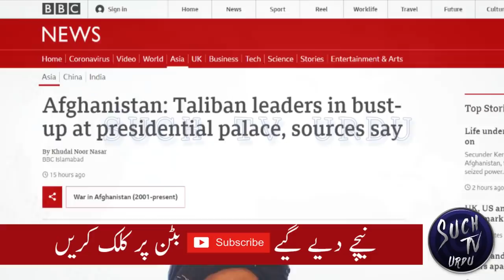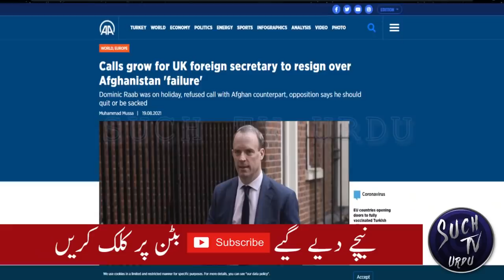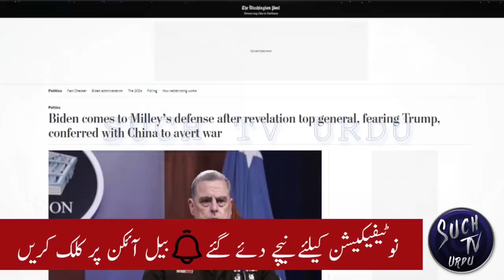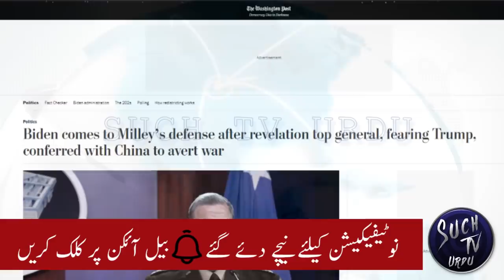US Senator thanks Pakistan, Biden trusts Top General Milley on his call to Chinese General and Trump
US Senator Chris Van Hollen on Tuesday thanked Pakistan among other countries for helping evacuate American nationals and others.
“Even as the last US troops leave Afghanistan I'll continue to do everything in my power to bring home all Americans and provide asylum to our Afghan partners endangered by their support to the US…,” Hollen, a Karachi-born Democrat from Maryland, said in a tweet.
He continued: “Also thankful to Qatar, UAE, Pakistan, Kuwait and many others supporting evacuation efforts.”
Last week, US Senator Lindsey Graham had also appreciated Pakistan for helping with the evacuation, and emphasised that Pakistan must be made part of a “sustainable solution” to the conflict in Afghanistan.
“Any sustainable solution in Afghanistan must include Pakistan,” the US senator had said on Twitter. “[I] very much appreciate the efforts of the Pakistani government to assist with the evacuation of US citizens, our allies, and other nations,” Graham wrote on Twitter.
The foreign ministers of Pakistan, China, Russia, India and Turkey and the foreign secretary of Britain were among the top diplomats' US Secretary of State Antony Blinken spoke with on Aug 16, his office had announced in a statement.
Later, Blinken had called his Pakistani counterpart Shah Mehmood Qureshi to discuss Afghanistan and the developing situation there.
According to Radio Pakistan, Qureshi had assured Blinken during their telephonic conversation that Pakistan would remain closely engaged with the US and other international partners in "promoting efforts for supporting a peaceful and stable Afghanistan".
The foreign minister had stressed the importance of an "inclusive political settlement as the best way forward" in Afghanistan and the need for the US to continue economic engagement with Afghanistan.

Joe Biden threw his weight behind the top US military officer on Wednesday, saying he had “great confidence” in the general who, according to a new book, took steps to prevent the outgoing Republican president Donald Trump from “going rogue” and launching an attack on China.
Mark Milley, chairman of the joint chiefs of staff, also defended phone calls he made to his Chinese military counterpart in the tumultuous final months of Trump’s presidency, signaling that the hitherto secret conversations were in keeping with his duties.
“I have great confidence in General Milley,” Biden said at the White House, when asked if the military leader had done the right thing by intervening.
Moments earlier, White House press secretary Jen Psaki had told reporters that Biden, the Democratic president who beat Trump last November, backs Milley’s “leadership, his patriotism, and his fidelity to our constitution.”
Then, in a written statement, Milley’s spokesman, Col Dave Butler, said the top general acted within his authority as the most senior uniformed adviser to the president and to the secretary of defense.
“His calls with the Chinese and others in October and January were in keeping with these duties and responsibilities conveying reassurance in order to maintain strategic stability,” Butler said, adding that “all calls from the chairman to his counterparts, including those reported, are staffed, coordinated and communicated with the Department of Defense and the interagency.”
The Milley phone calls were described in excerpts that emerged on Tuesday from the forthcoming book Peril by the Washington Post journalists Bob Woodward and Robert Costa.
The book said Milley told General Li Zuocheng of the People’s Liberation Army in China that he would warn his counterpart in the event of a US attack.